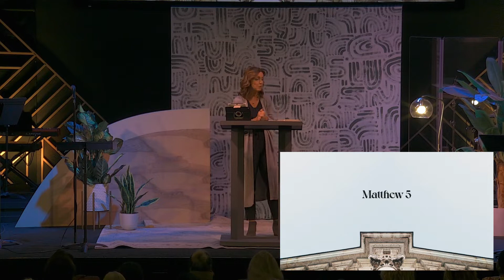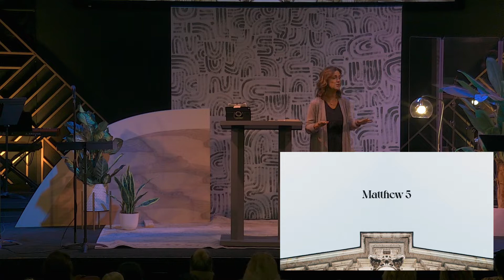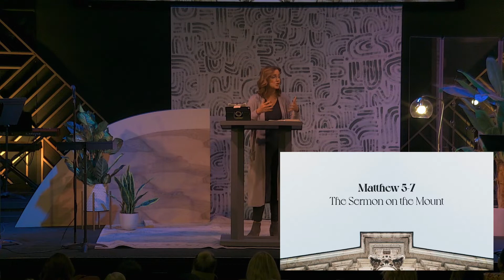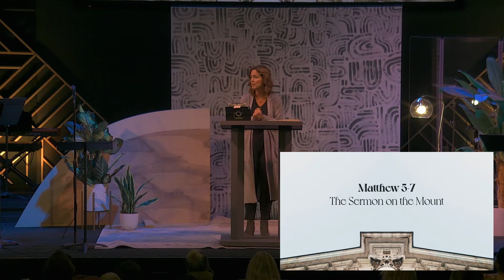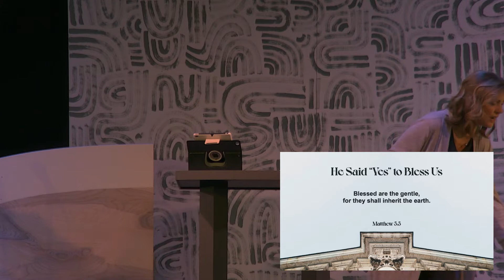2022 Women's Conference - Session 1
This year at our annual Women’s Conference we have guest speaker Sharon Thomas from Established Footsteps ministry teaching us on “Saying YES to Kingdom Living”.

Chapters:
0:00 Welcome & Game
11:55 Worship
27:38 Session 1
1:32:31 Response
1:47:54 Dismissal